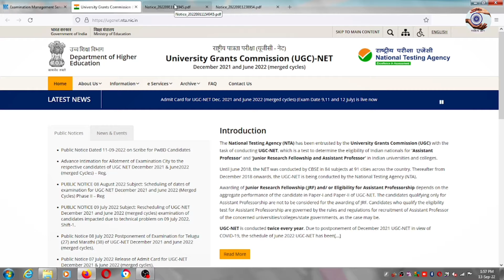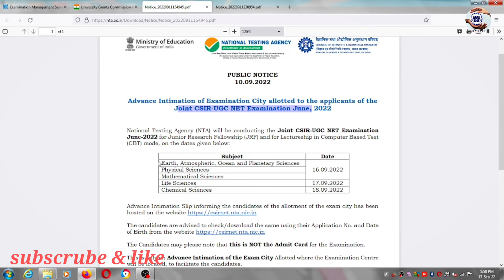ugc net csir Admit card download#ugc net Exam canter & city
UGC Dream Channel मे आपलोगो  का स्वागत करता हूं 🙏🙏🙏
अभी परीक्षा समय चल  रहा है, हम सभी को रीवाइस करना चाहिए, पिछले  साल का प्रसन का
और प्रसन का पैतान  पता चलता है किस type आता है, ताकि Exam मे परीशानी  ना हो!

ugc net csir admit card today download

and ugc net Exam canter download

ugc dream
ugc net
ugc shorts
ugc sllyebus

Link ---